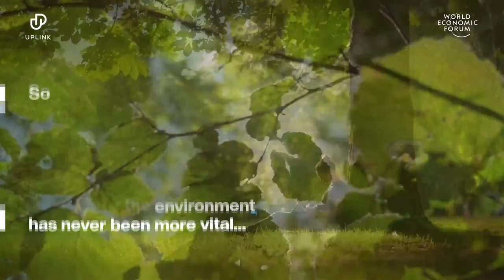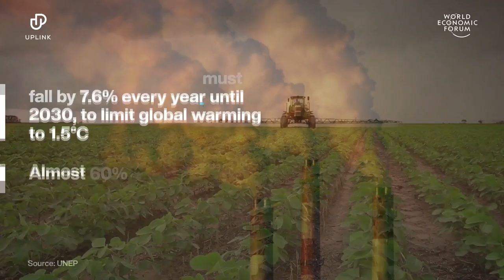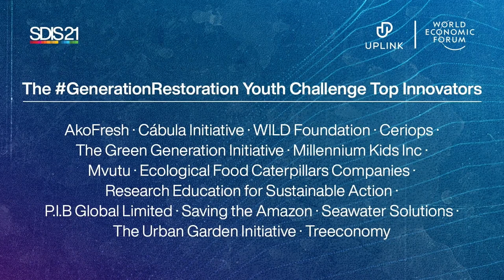Who Are the Young Pioneers Protecting the Planet? | Sustainable Development Summit 2021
As young people are more vulnerable to climate disruptions than older adults, they are also the first generation to feel the full effect of climate change and nature loss. How can today’s youth positively change the current climate trajectory and advocate for the urgent changes needed to protect the planet? Speakers: Emanuela Orsini, Silje Ditlefsen, Bianca Williams, Yanik Nyberg